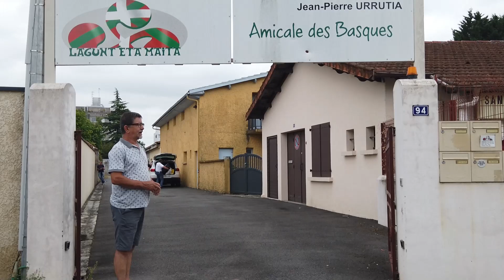André Recalt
Portrait d'André Recalt à la maison des Basques de Pau